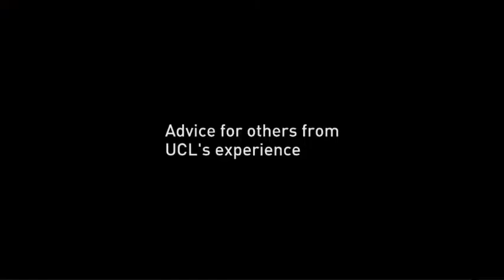JISC - UCL's Paul Ayris on copyright and licensing